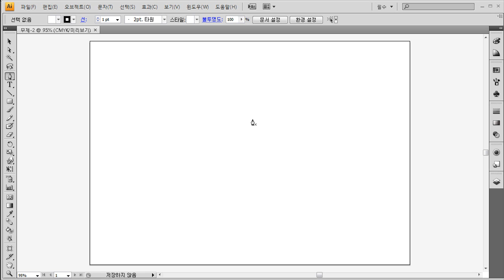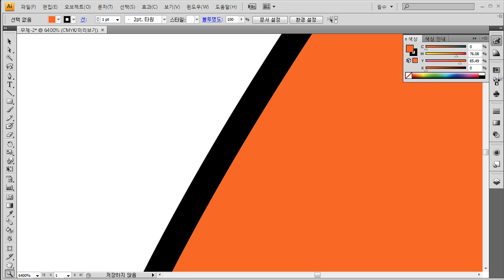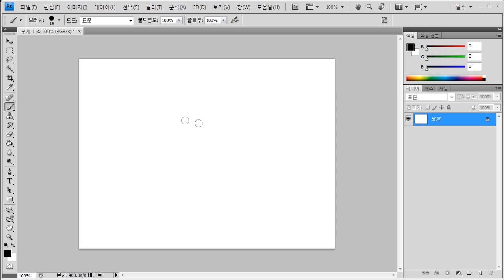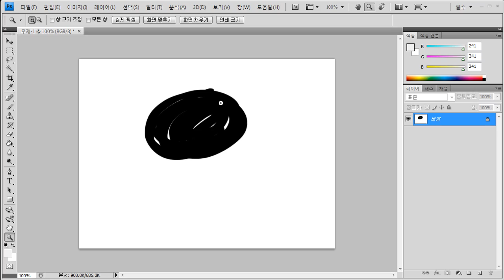[캐릭터디자인] 벡터와 비트맵의 차이 / 비트맵과 벡터의 차이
안녕하세요, 도약아트입니다.

이번 특강의 주제는 '벡터와 비트맵의 차이' 입니다. 컴퓨터로 그림을 그리시는 분들이라면 한번쯤 벡터(vector)와 비트맵(bitmap)이라는 단어를 들어보셨을텐데요, 벡터와 비트맵이란 무엇이며 둘은 어떤 차이가 있는 지! 도약아트 'Easy N Fast! 캐릭터디자인'의 최영환 선생님께서 특강을 준비해 주셨습니다. 벡터와 비트맵의 차이! 영상으로 함께 만나볼까요?